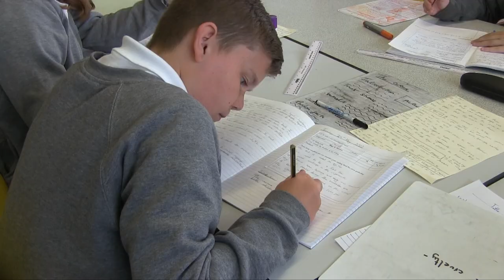Welcome to Vigo School